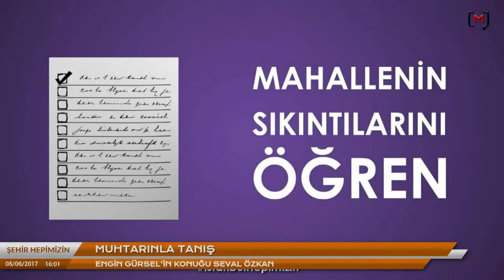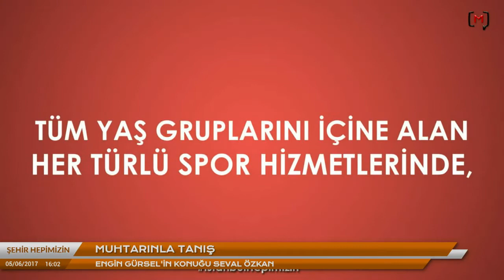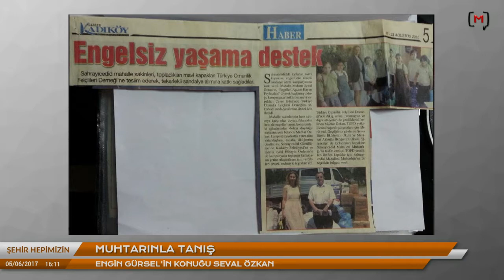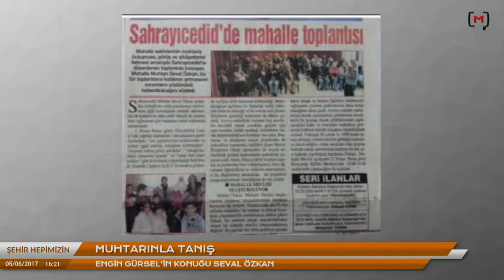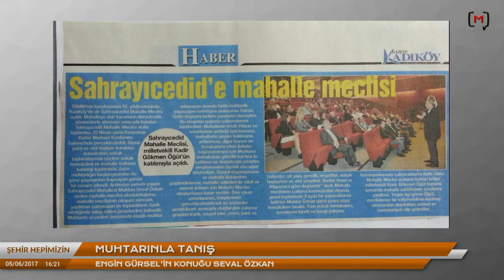Şehir Hepimizin (26): Muhtarınla tanış Konuk: Seval Özkan